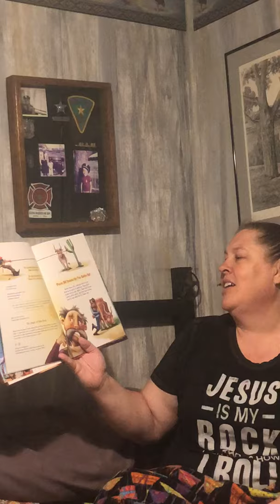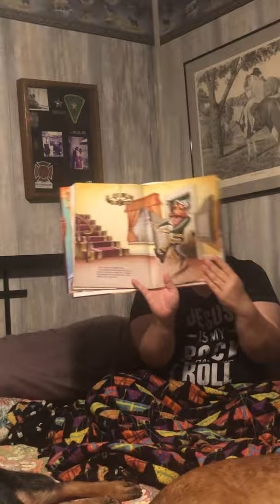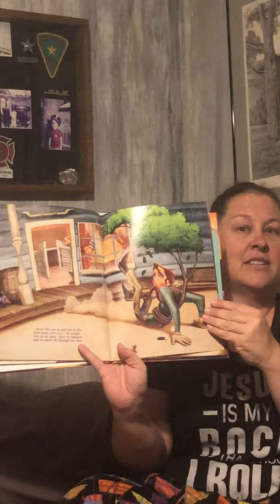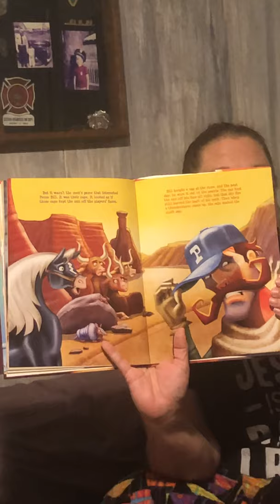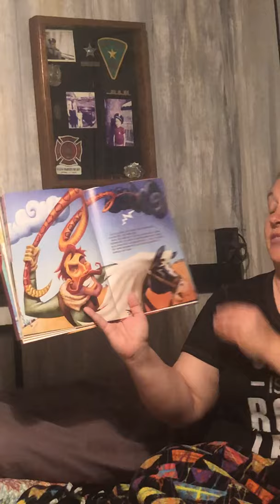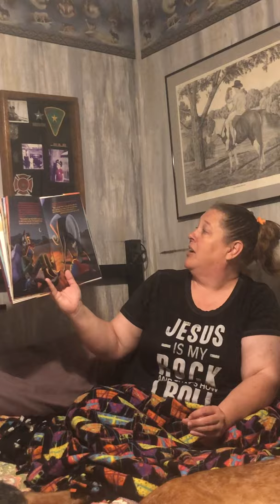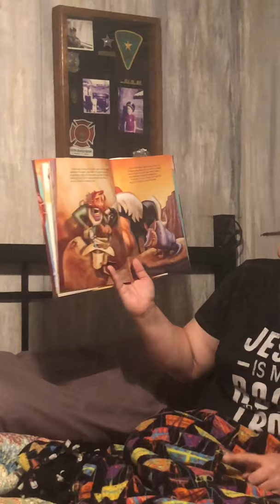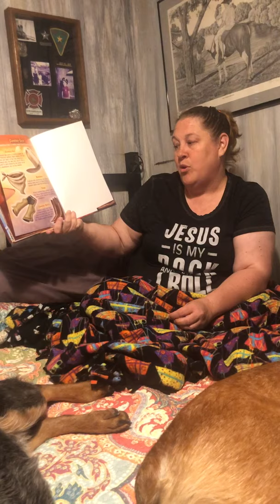Mrs. Hamilton Reads Pecos Bill Invents the Ten Gallon Hat